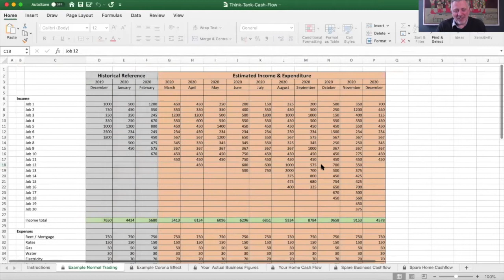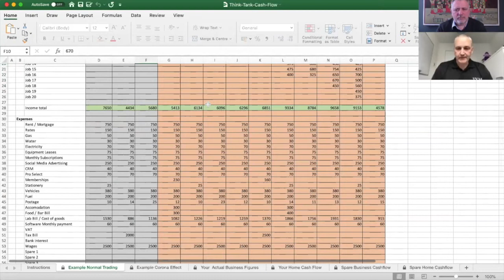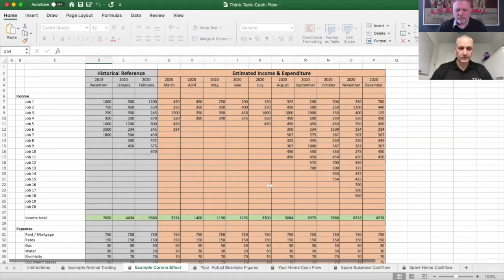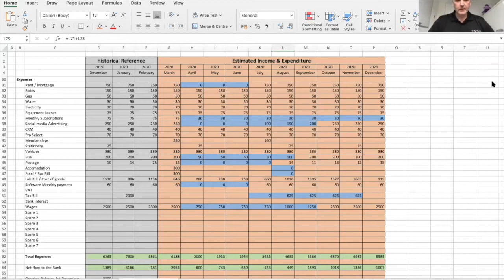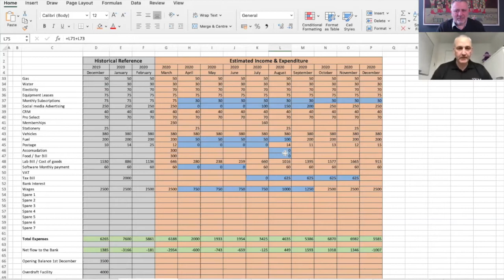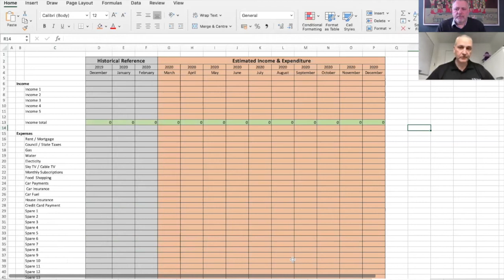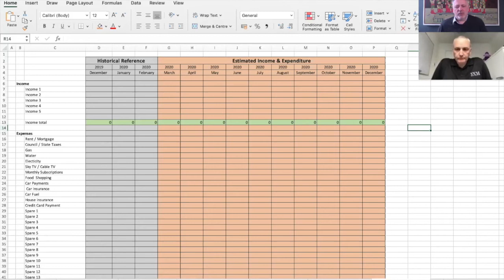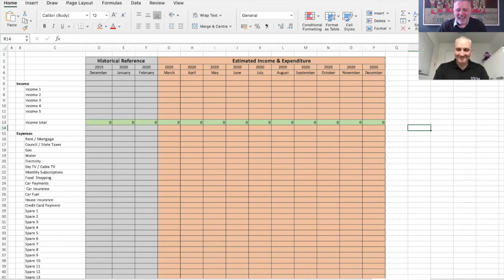Learning Cash Flow Forecasts with Simon Nicholson | 3XM Photovalue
Join Simon Nicholson of 3XM Photovalue for an educational session on managing your money and forecasting your cashflow.

Join British Institute of Professional Photography CEO, Martin Baynes for this edition of Trade Talks.